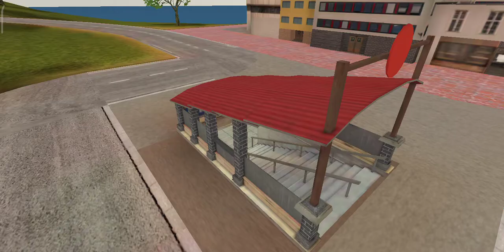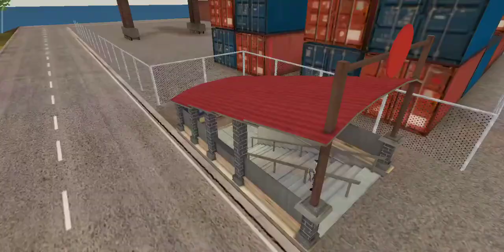Subway Train in Rope Hero Vice Town Gameplay.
Meet the biggest update of the free game about the funny blue super hero. We made huge improvements and additions. The updated world has become even more interesting and exciting. We have improved the quality of graphics, completely redesigned the huge open world and increased its size.

Now it's time to become a real super hero. It's time to be strong, fast, and fearless. Start your mission right now and rise to the top of fame. Try your hand at an exciting 3D third-person shooter with RPG elements, get a new gaming experience and new emotions playing the new version.

Use your power to free the city from crime. The main character still has to fight evil by playing interesting quests. The hero will fight with gangsters and other evil that filled this city. The hero will win fame and gain huge popularity in the city. Also, the hero is waiting for exciting chases and fights with various bosses.

Your character still has super powers. He has an unlimited super rope in his Arsenal, as well as the ability to make mega jumps and landings, the ability to move around buildings, and many more interesting things. With the help of a rope, the hero can quickly move through the buildings of the city, move over the buildings and be aware of what is happening on the city streets.

We have significantly expanded the game store, as well as discounts on products. The game has updated the range of ammunition for the player, you can customize your character using any sets. This makes it unique among others.

The game has updated the set of vehicles, appeared beach SUV, bike, improved pink tank, helicopter, plane. The game has a large number of improved vehicles for movement, everyone can choose their own transport to taste.

Your super hero in the game has a huge Arsenal of cool pieces. Try the most popular of them, you can get them in the game store.

Skateboard-this thing is always available to the player, with it you can more interesting to move around the city, perform interesting tricks and maneuvers.

An improved version of the parachute, it has more controllability, with the help of the updated parachute, the hero will be able to perform more extreme tricks.

GLIDER-an addition to the super hero costume that allows him to fly on jet propulsion, like a fast military aircraft. This thing helps to move very quickly on the map, to get away from prosecution. The jet wings are equipped with a weapon system that extends the functionality and allows you to return fire.

Selfie stick-allows you to take photos of interesting moments in the game and share them with your friends. This funny thing can also be a great means of self-defense. Since a real super hero is always on the alert.

The game has expanded the Arsenal of weapons, new SCI-FI blasters and classic powerful guns.

FREEZER - a gun that allows you to freeze opponents for a while. This gun allows you to freeze tanks, robots, cars.

FLAMETHROWER - a powerful gun that shoots fire, with it you can set fire to everything in the city that you want.

DANCE GUN - a fun thing, with the help of it, the player can make all their opponents dance. With this thing, you can have great fun in the 3D city. Also, this thing can make cars dance. Watching a disco in the city is very funny.

HEAVY BLASTER is an alien cannon available for use. It shoots plasma and is very effective in combat. With it, the hero can hit a large number of targets of different sizes.